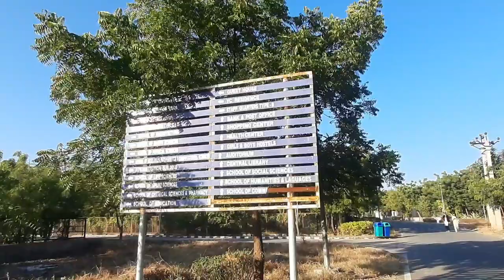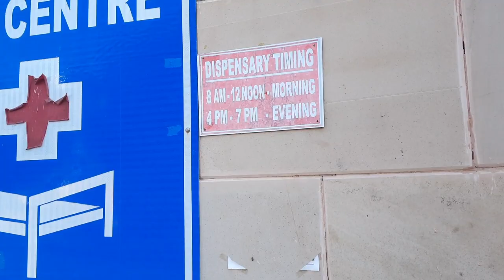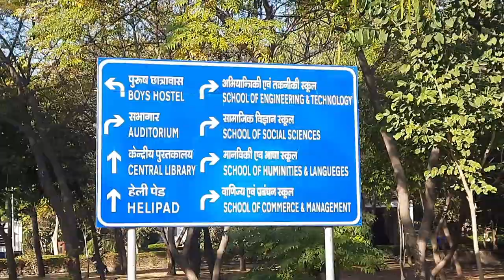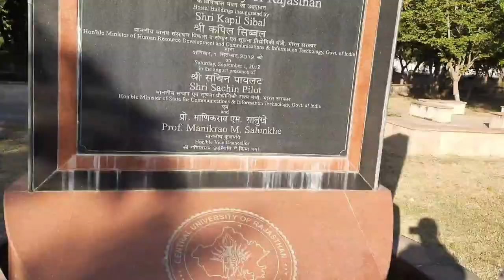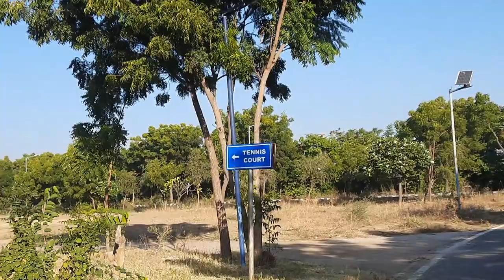Campus Tour of Central University of Rajasthan || Part-1 || Hostel Life || CURAJ Days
Campus Tour of CURAJ
Hostel information
Facilities Availables
CUET 2023